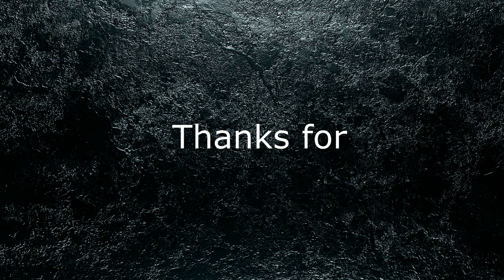ACE WITH GLAZ IN RAINBOW SIX SIEGE